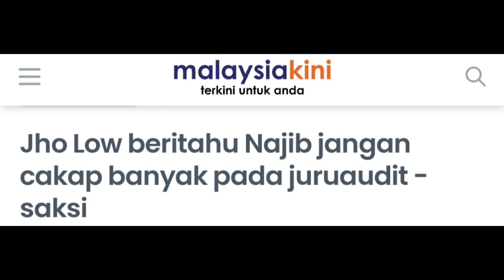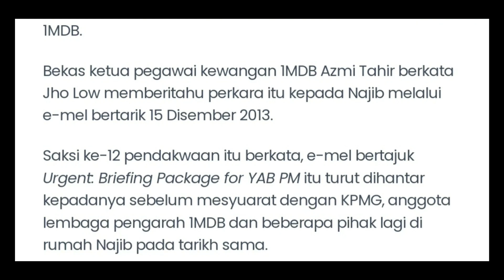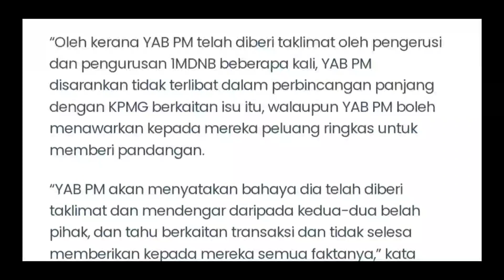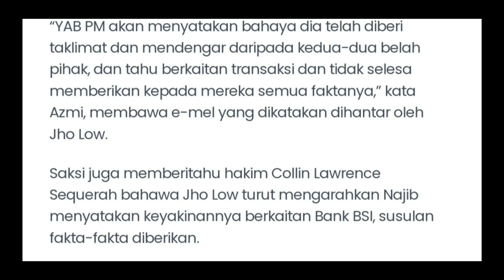Jho Low beritahu Najib, jangan cakap banyak